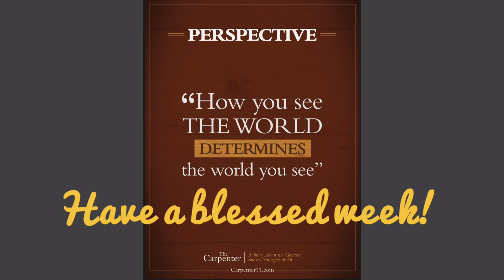Poker Chip Magic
DC Magic Girl does some poker chip trickery in the backyard. Sleight-of-hand with poker chips. Close-up magic. Color changing poker chips.